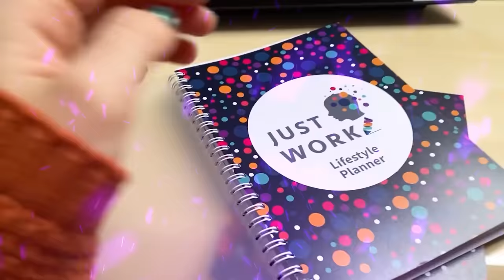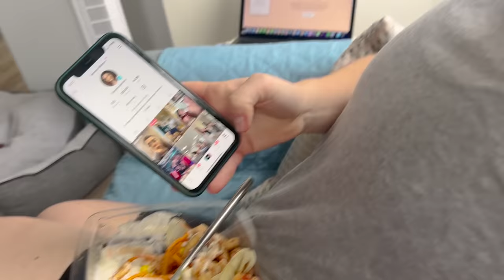This was AMAZING (a week in Bournemouth)